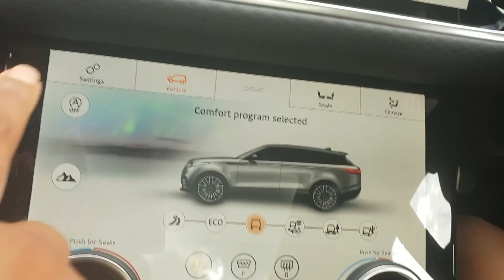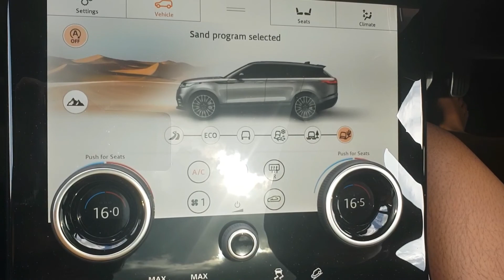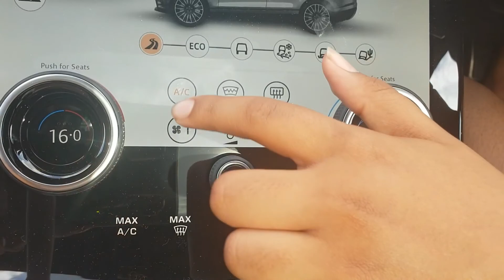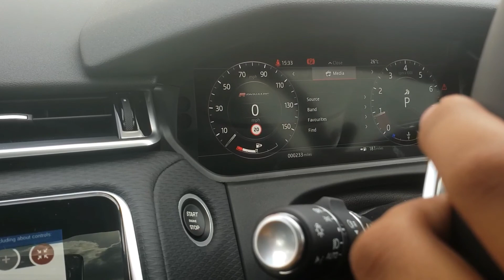RANGE ROVER VELAR 2020 ഒരു മലയാളം റിവ്യൂ കണ്ടാലോ